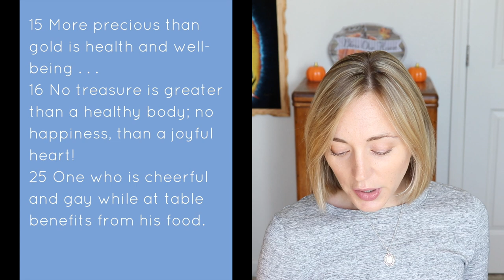SELF-HELP in the Bible: Guidance on Dieting and Food in General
Do you go to the Bible when you need some guidance?  What could be more profound, more helpful, than God's Word, especially the Wisdom Books.  I'm a huge fan of Sirach for this very thing!
I came across Ch. 30 and 31 the other night and they were so great, I thought I'd share.  I know so many of us can struggle with what and how to eat - otherwise there wouldn't be a thriving diet industry!

Books Mentioned:
- Intuitive Eating
- Cook Once Eat All Week